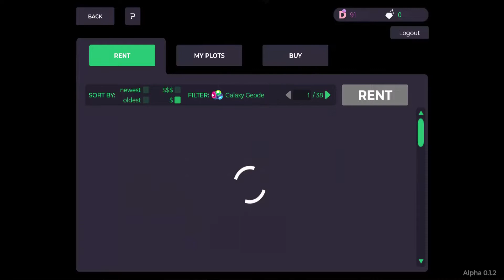Mines of Dalarnia Gameplay 8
Dalarnia Gameplay & Guide on How to Play Dalarnia!